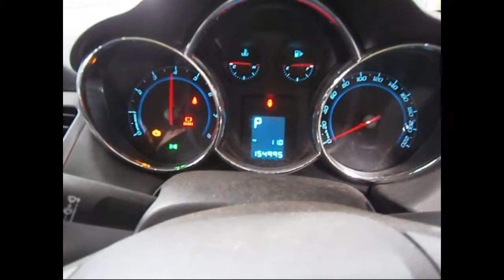WRECKING 2009 HOLDEN CRUZE 1.8 AUTOMATIC (C24343)